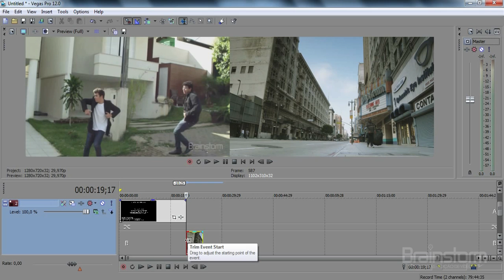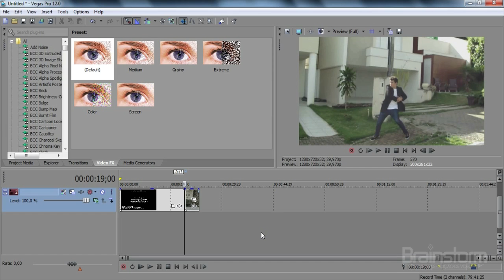Tutorial Sony Vegas: EXPANDED EDIT MODE | Bug // DICAS RÁPIDAS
Confira 50 DICAS E TRUQUES DE SONY VEGAS!